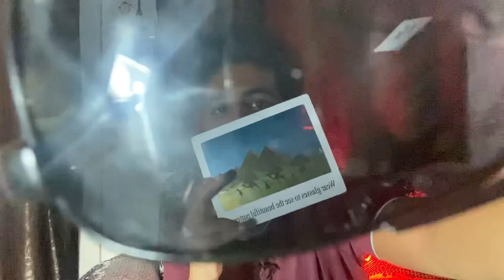क्या आप का Polarized असली है या ?|polarized sunglasses test at home in Hindi